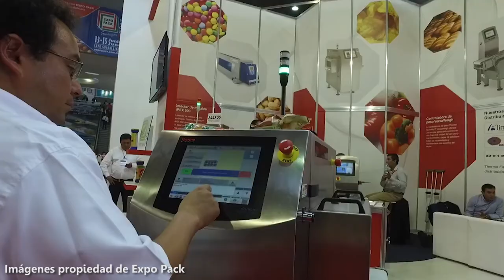¡Inicia Expo Pack México 2018!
El Empaque+Conversión está presente en Expo Pack México 2018 para realizar un completo cubrimiento de esta importante feria para las industrias del envasado y procesamiento. ¡No se lo pierda!